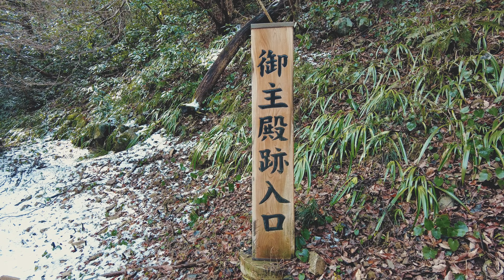Hachioji Castle Ruins: Is it Haunted? | Unusual Places in Japan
Hachioji Castle Ruins is said to be one of the most haunted places in Tokyo. But what exactly happened here that people find it terrifying? Watch the video to learn more about the tragic story behind the Hojo Clan and the fall of Hachioji Castle.

⌛ Time Stamps
00:00 Intro
01:06 Sengoku Jidai & the Hojo Clan
01:45 Structure of Hachioji Castle - Overview
01:56 Goshuden
02:48 Honmaru
03:06 Why Hachioji Castle Fell
03:51 The Red Waterfall
05:07 Hojo Ujiteru’s Fate
05:50 Outro

⛩️ Find more curious stories about Japan on tokyopast3.com